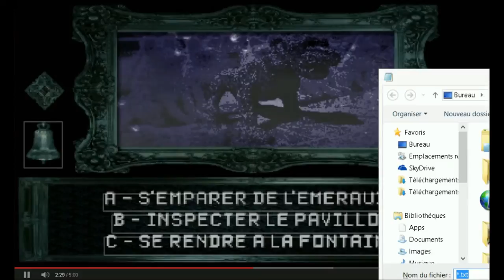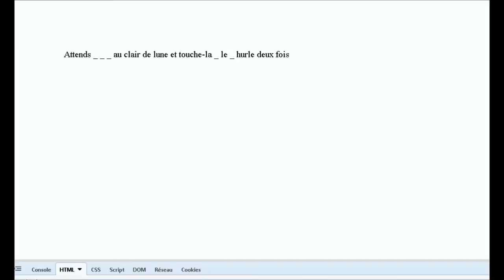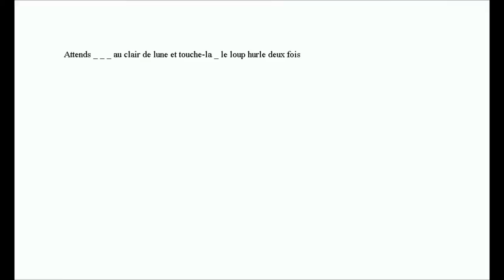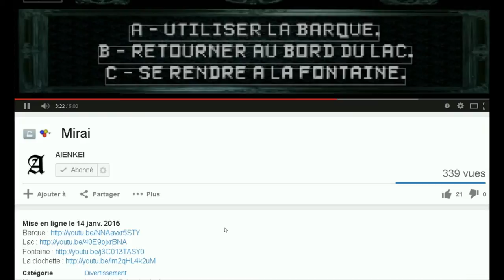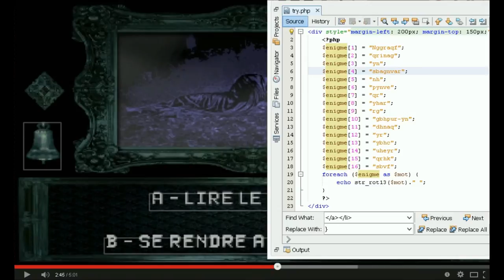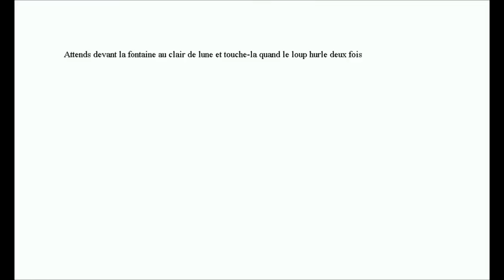[LP] La Plume Noire 3 (part 3) (SPOILER !)